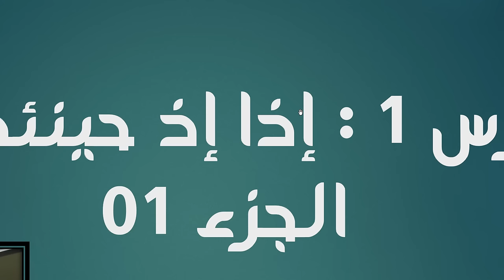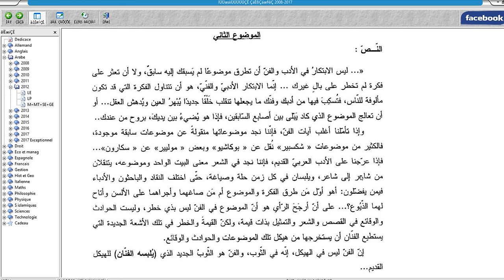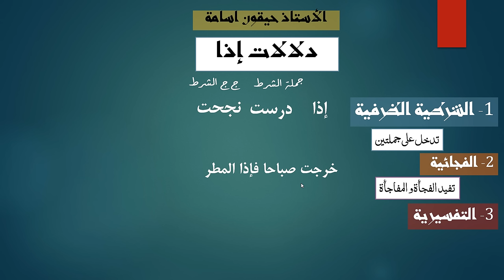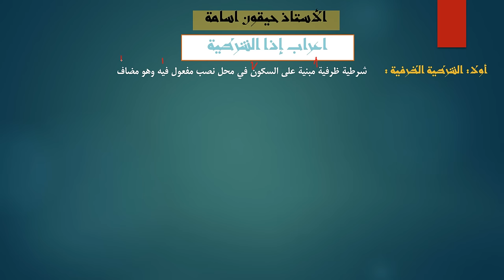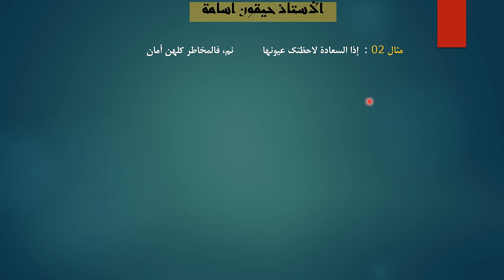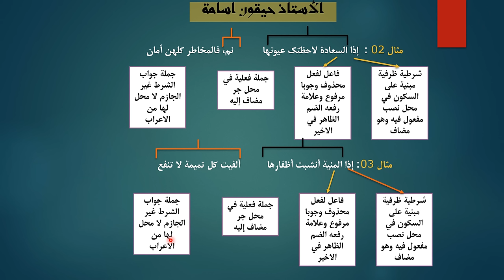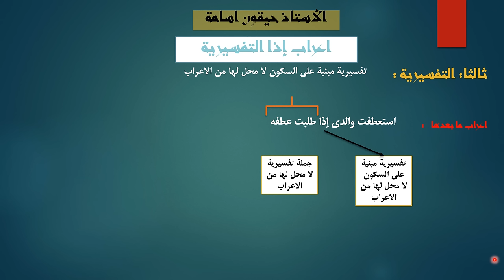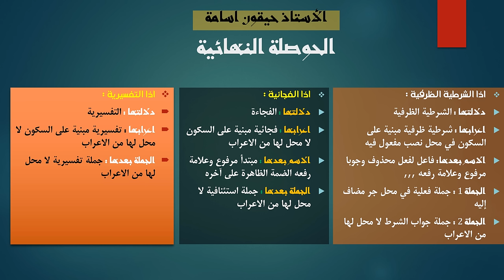معاني و اعراب اذا اذ حينئذ اذن _ الجزء الأول _ ( جميع الشعب) _ مكرر بتفصيل أكبر _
الجديد دائما على صفحتنا على الفيسبوك